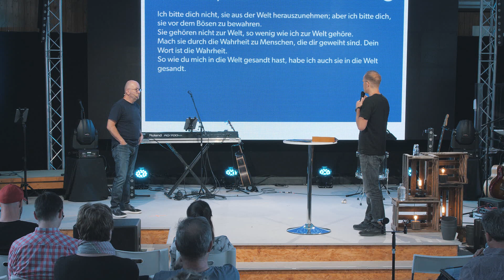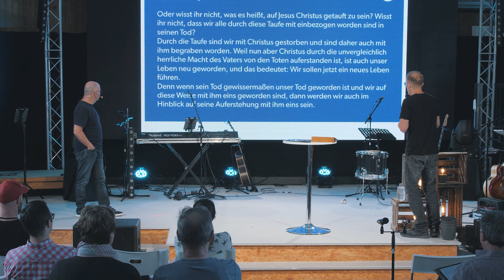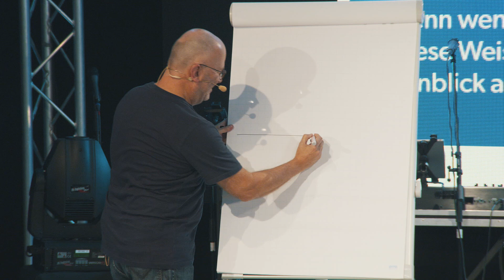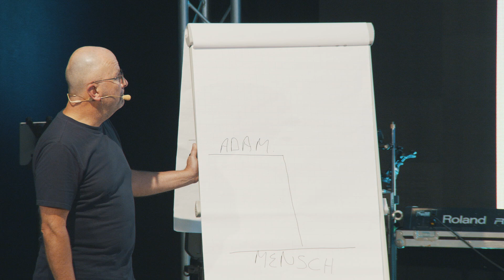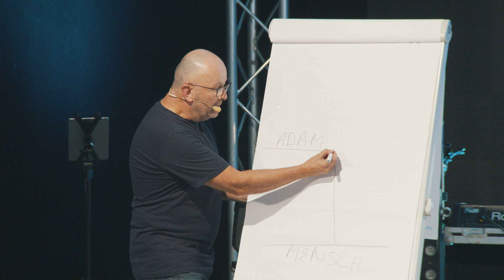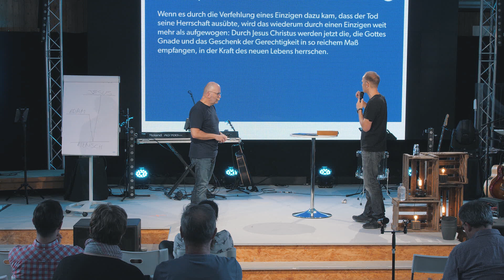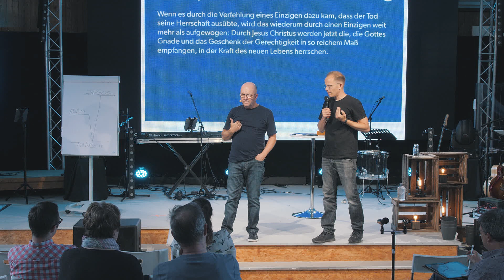Du bist miteingeschlossen in die gute Nachricht – Alan Platt | Passion-Konferenz 2019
Die Botschaft wurde auf der Passion-Konferenz 2019 vom 30. Mai bis 01. Juli aufgezeichnet.